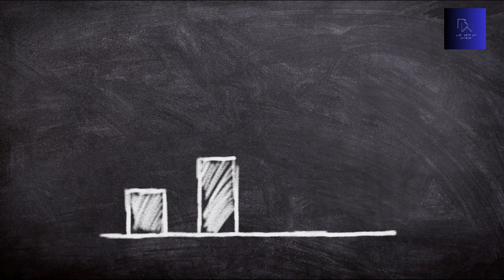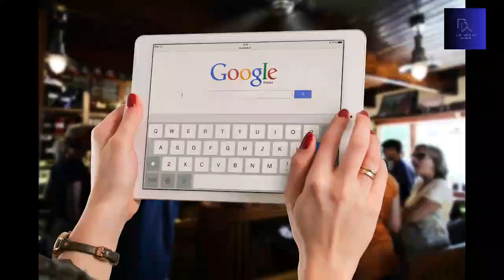How China Became Successful? : How China Become the Business Leader?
In this video, we're going to explore how China became one of the most successful countries in the world. We'll look at the history of China, and discuss the factors that have contributed to its success. We'll also take a look at what makes China an attractive place to do business, and how the Chinese economy has evolved over the years.

If you're interested in learning about China's history, or in understanding why China is such a successful business leader, then this video is for you.
In this video, we will explore how China became a successful global superpower. From its humble beginnings as a struggling communist nation to its current status as a dominant economic force, China has undergone a remarkable transformation over the past few decades.

We will examine the key factors that have contributed to China's rise, including its massive population, its embrace of capitalism, and its focus on infrastructure development. We will also explore China's role in the global economy, its trade relationships with other countries, and the challenges it faces as it continues to grow and evolve.

Whether you are a student of economics, a business owner looking to expand into the Chinese market, or simply curious about the country's remarkable success story, this video is for you. With expert analysis and compelling visuals, we will take you on a fascinating journey through the history and present-day reality of China's rise to power.

So join us as we delve into the secrets of China's success and discover what it takes to become a global superpower in today's fast-paced and ever-changing world.

china history
china history documentary
great wall of china history
history of china countryballs
history of china every year
the history of china
china wall history in hindi
history china
alternate history of china
china history in hindi
ancient china history
history of ancient china
extra history china
history matters china
history of china documentary
simple history china
china's history
history of china in hindi
china history map
the great wall of china history
history of great wall of china
china history podcast
history of china and japan 1840 to 1949 in hindi
general history of china
china economy
china economy collapse
china economy 2023
china airlines premium economy
china's economy
china airlines economy class
china collapse economy
china economy explained
china
china food
china news
china video
usa vs china war
china vs usa war
china vs usa military power 2023
usa vs china military power 2023
russia and china vs usa
usa vs china vs russia
usa vs russia vs china
usa vs russia vs china vs india vs uk
china military
china military parade
india vs china military power 2023
india vs china military power 2022
china vs india military power 2022
china's military
china military drills
china vs india military power 2023
china military drills taiwan
china military news
china military parade 2022
china 70th anniversary military parade 2019
china military training
china vs taiwan military power
china parade military
us vs china military power 2023
ind vs china military comparison
china military ad
military parade china
china military parade 2023
india vs china military power
usa vs china military power 2022
china military march
china vs usa military power 2022
how china became successful
economy
china economy
how china became business leader
how china became so rich
how china became capitalist
how china became so rich documentary
how china became biggest exporter
how china became manufacturing hub
how did china become manufacturing hub